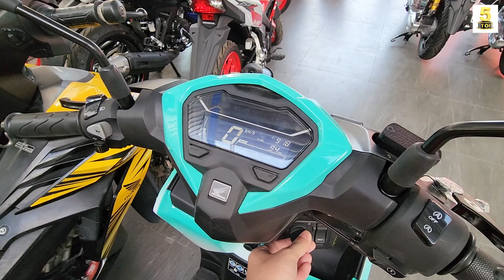VARIO 125 2023 NHẬP KHẨU – HẠ KỊCH SÀN ▶️ 39-40 TRIỆU 1 EM VARIO 125 2023 🔴 TOP 5 ĐAM MÊ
VIDEO: VARIO 125 2023 NHẬP KHẨU – HẠ KỊCH SÀN ▶️ 39-40 TRIỆU 1 EM VARIO 125 2023 🔴 TOP 5 ĐAM MÊ

Hẻm 1164 - DT825 - Tỉnh Lộ 10 - P. Tân Tạo - Q. Bình Tân - TP HCM

Vario 125 2024 BÁN chính hãng tại VIỆT NAM,Vario 125 2023,Vario 125 2023 - Vario 125 2024,Chỉ từ 39 triệu 1 em Vario 125,Vario 125 2024 NEW,vario 125 new,vario 2023,giá xe Vario 125 2023 tháng 12,Honda Vario 125 2023,có nên mua Vario 125 2023,vario,honda vario,39 triệu 1 em Vario 125, ra mắt Vario 125 2024,Vario 125 2024 NHẬP KHẨU INDO